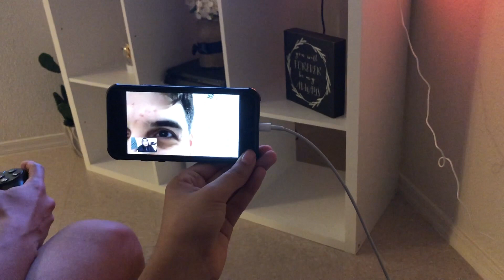Telling Our Family We're Pregnant!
Hey guys, sorry we have been MIA for a while, we have been away from home and we do not have access to internet on a regular basis.I am currently 10 and a half weeks pregant, I've been sick and  it's been rough but I'm good and so is the baby. Today we were finally able to edit and uplaod and we wanted to thank you all so much for your response on our last video, and thank you so much fro subscribing!